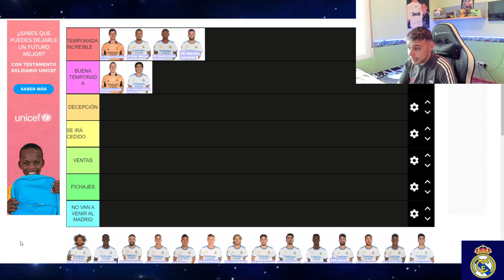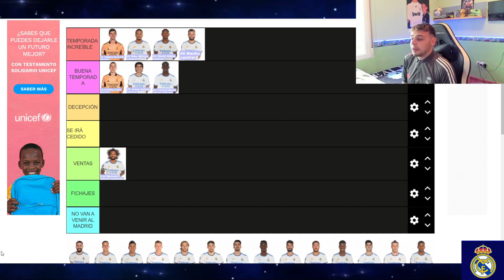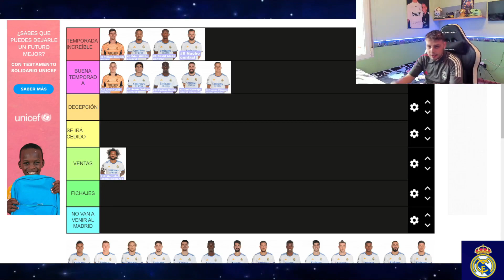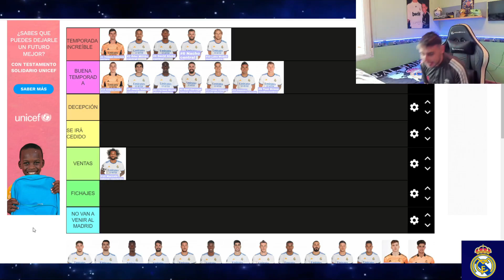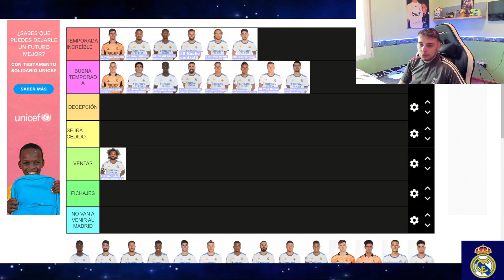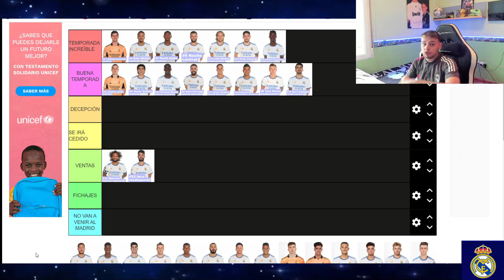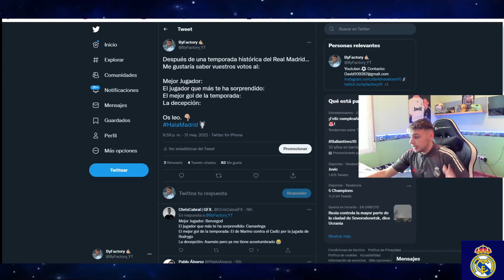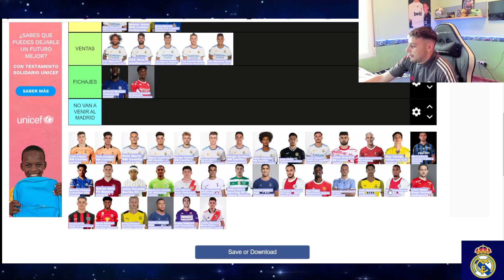🔥 LA TEMPORADA HISTÓRICA del REAL MADRID 21-22!!! & ¿LOS NUEVOS FICHAJES?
Hoy repasamos la temporada 21-22 del Real Madrid, una temporada histórica con Liga, Champions y Supercopa. TierList Real Madrid

Por Pedidos Superiores a 59 €, Obsequiar 1 Camisetas + Gorra
Por Pedidos Superiores a 99 €, Obsequiar 2 Camisetas + Gorra ,Envío Gratis
Por Pedidos Superiores a 159 €, Obsequiar 3 Camisetas + Gorra , Envío Gratis

En el vídeo de hoy, tocamos muchos temas:
REAL MADRID FICHAJES
REAL MADRID NOTAS
REAL MADRID TEMPORADA 21-22
FINAL DE CHAMPIONS 2022
MODO CARRERA JUGADOR
FIFA 23
MODO CARRERA
CAREER MODE FIFA 22
DAVIDINHO
Ancelotti Real Madrid
Mbappé Real Madrid